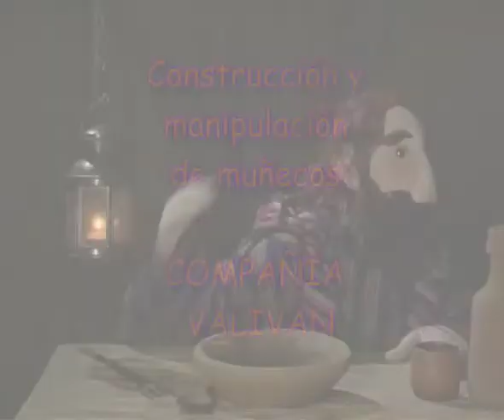Valivan Las parábolas de Jesús contadas a los niños El amigo inoportuno